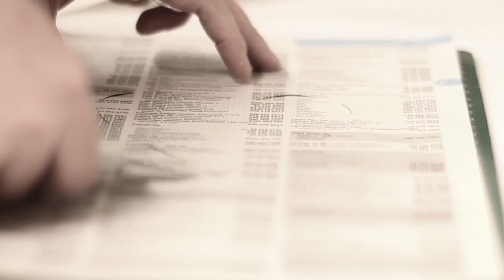OSAAVAT KÄDET • KÄDENTAITOJEN OHJAUS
• Videokuvaus, valaisu, editointi: Riina Vihuri
• Kuvaussihteeri: Heli Soini
• Valaisu, ohjaus, hauskanpito: työryhmä Noora kylmäniemi, Heli Soini, Riina Vihuri
• Meikit, taustaprojisointi: Noora Kylmäniemi
• Musiikki: Mitro Viitala
• Tuotantojärjestäjä: Pekka Widenoja
• Tuotanto: 2017 Petri Aarnio / Ikaalisten käsi- ja taideteollisuusoppilaitos / Sasky
• Tilaaja: Heikki Jylhä-Vuorio / Ikaalisten käsi- ja taideteollisuusoppilaitos / Sasky